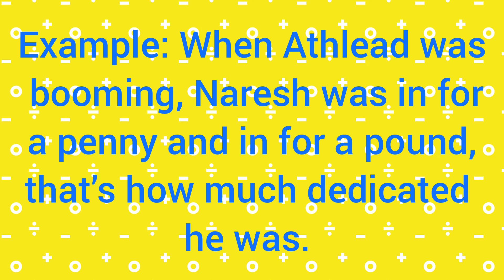Learnology: How to pronounce idiom "In for a penny, in for a pound"